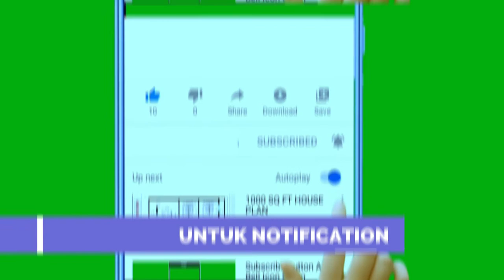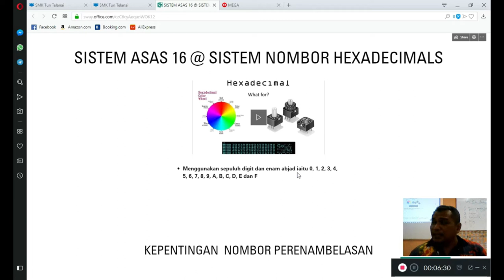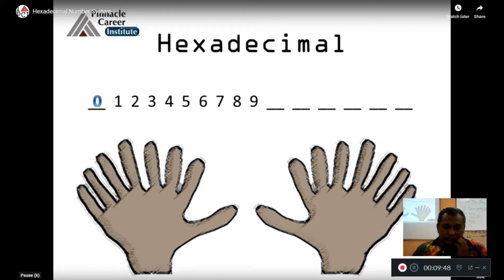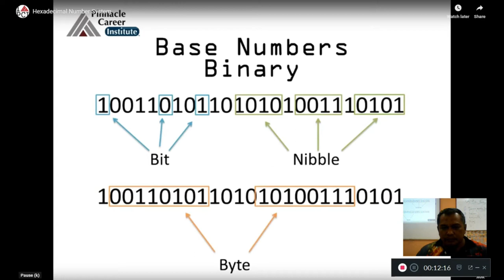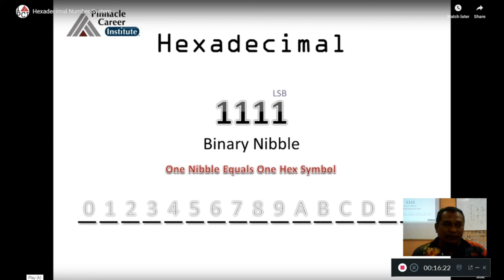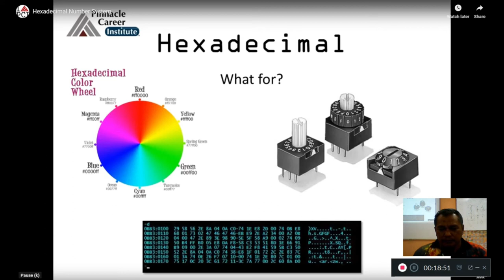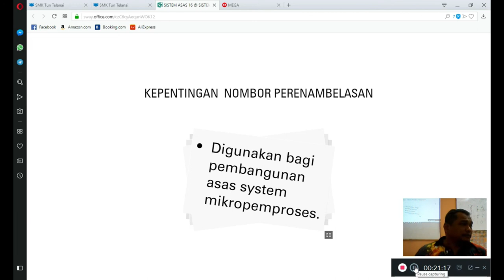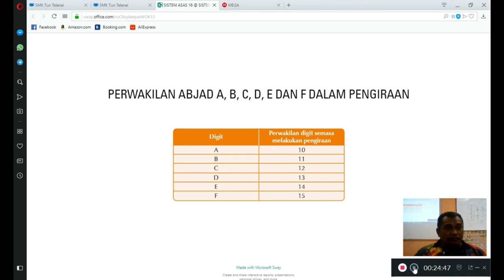T2 1.2 - PENGENALAN NOMBOR PERENAMBELASAN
1.0 - PERWAKILAN DATA